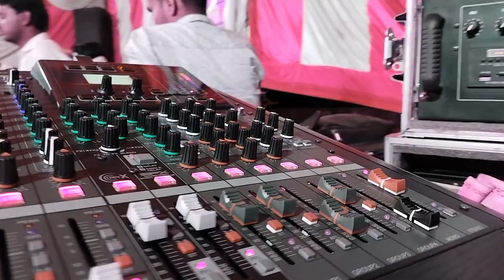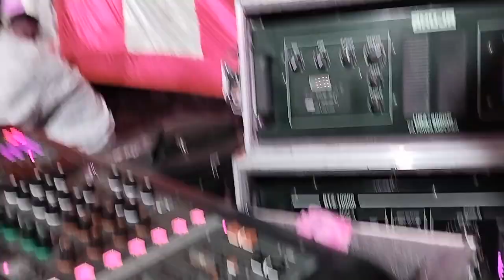New Balaji sound system peeplu Tonk8432898722,8239139119. sound sistem and staje perogaram (4)